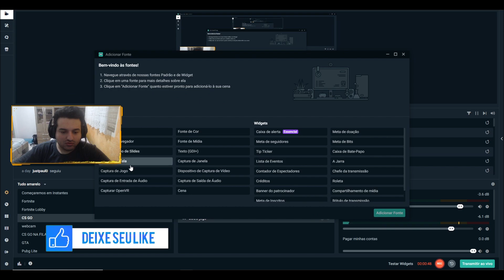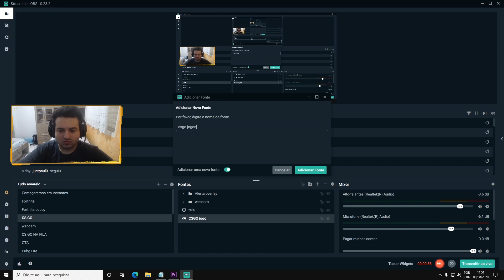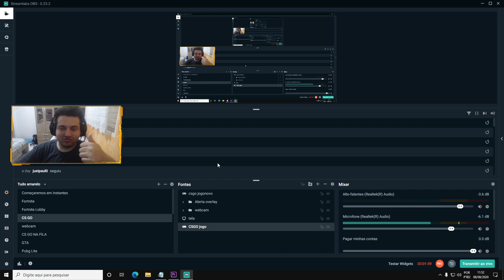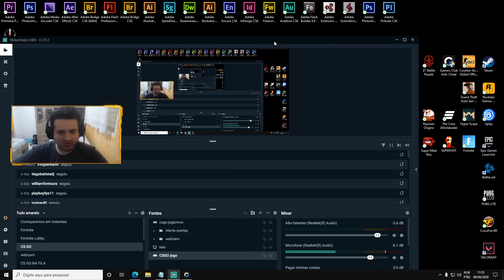CS GO - COMO RESOLVER O BUG TELA PRETA NO OBS OU STREAMLABS OBS RESOLVIDO (ATUALIZAÇÃO 10/04/2020)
Galera a VALVE atualizou novamente e eu fiz outro vídeo mostrando como resolver !